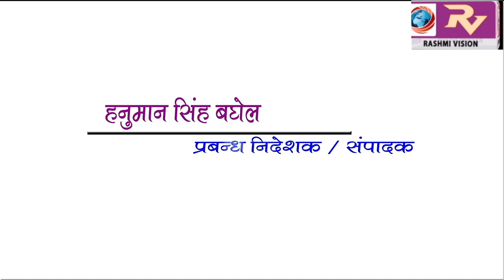GORAKHPUR NEWS Headline -31-01-2019